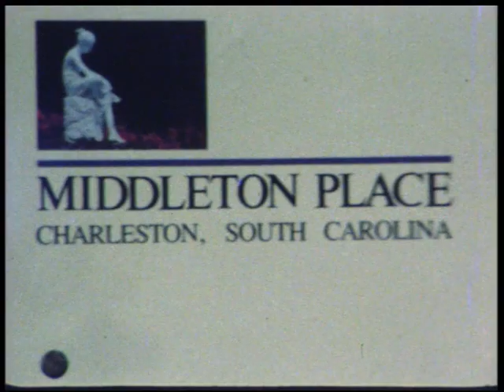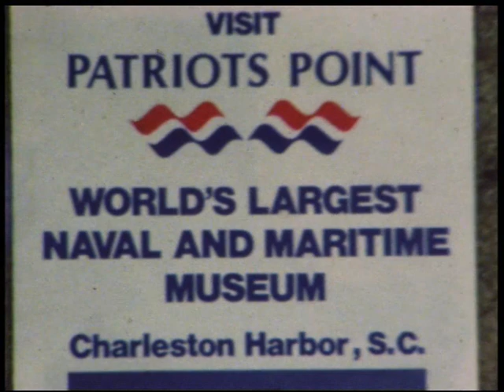USA Charleston, SC 1987